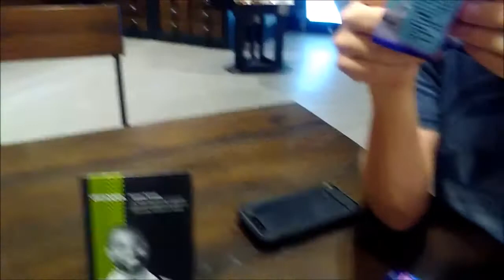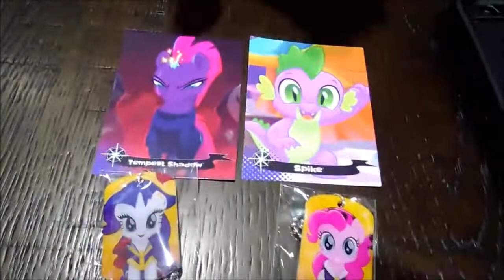My Little Pony: The Movie Dog Tags Opening (W/Sgt. Scorpious)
2 Tags!